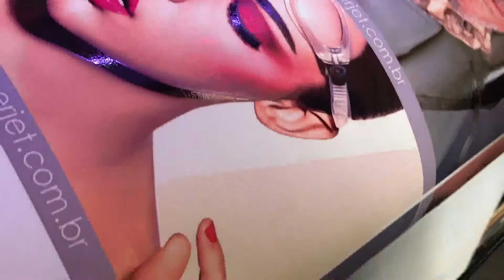tecjet18x1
bing imagination to live！